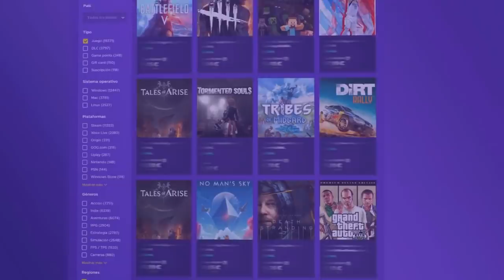🎮 Críticas a Elden Ring y Daying Light 2 por gráficos y duración | Xbox Game Pass - PS5 - Semons